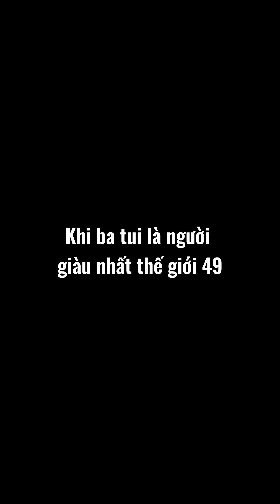KHI BA TUI LÀ NGƯỜI GIÀU NHẤT THẾ GIỚI PHẦN 49